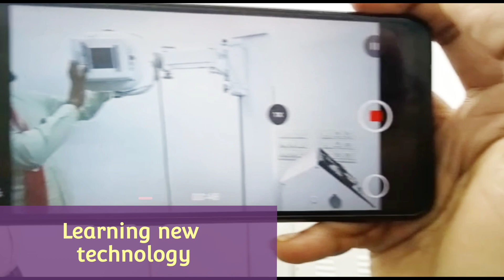Online Internship for Biomedical Students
Greetings from ATHEENAPANDIAN PRIVATE LIMITED (APPLD)

(ISO CERTIFIED 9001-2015 training Academy for Biomedical Engineers and also the winner of INDIAN EMERGING COMPANY ACHIEVER AWARD IN 2020)

WE ARE at CHENNAI CITY (Number 2/104, Main Road, Mount Pml, Kattupakkam, Near Iyyappanthangal, Poonamallee Road, Chennai - 60005) and Courtallam (Tenkasi District, South Tamilnadu)

APPLD is ready to give an Advanced Level of Industrial Training Program on all the Medical Equipment used in the current healthcare market.

We provide 100% Placement Support for Final Year and Passed-out Biomedical Engineering Students in Biomedical Core Companies all over India  (Recently placed students' details

We tied up 49 Biomedical companies and 58 Hospitals all over India, Some of them are below

1. Akas Infusions

2. Life Signs and Life Signals

3. VIVID Healthcare

4. Iniyan Medical Systemms

5. Ultraserve Systems

6. Genuine Medical Systems

7. Sabisu Healthcare

8. CHC Healthwatch Diagnostics

9. Apollo Hospitals.

10. Kavery Hospital.

11. B Braun

12. Gen works

13. Apollo Home Healthcare

14. B-arm etc

Different Levels of Programme

1. Base Level Training

Training Duration - 05 days

Training Timing - 10.00 a.m to 04.00 p.m (IST)

Daily Assessment - Compulsory from 04.15 p.m to 04.45 p.m (IST)

Equipment Covered - 20 Equipment

Training Methods - Demonstration, Applications, Advantages, and Disadvantages of the Equipment will be taught.

Certificate Provided on the last day of Training (Hard Copy Certificate)

Course Fees - Rs 6000/- per participant

Accommodation - Free at Courtallam Branch

Food - Participants' responsibility

2. Intermediate Level Training

Training Duration - 10 days

Training Timing - 09.30 a.m to 04.30 p.m (IST)

Daily Assessment - Compulsory from 04.45 p.m to 05.15 p.m (IST)

Equipment Covered - 30 Equipment

Training Methods - Demonstration, Dismantling, Applications, Advantages, and  Disadvantages of the Equipment will be taught.

Course Fees - Rs 11000/- per participant

Food - Participants' responsibility

3. Expert-Level Training

Training Duration - 15 days

Training Timing - 09.30 a.m to 05.00 p.m (IST)

Daily Assessment - Compulsory from 05.15 p.m to 05.30 p.m (IST)

Equipment Covered - 40 Equipment

Training Methods - Demonstration, Dismantling, Internal Board coverage,  reassembling, Applications, Advantages, and Disadvantages of the Equipment will be taught.

Course Fees - Rs 15000/- per participant

Food - Participants' responsibility

4. Advanced Level Industrial and Market-related Training

Training Duration - 01 Month (30 days)

Training Timing - 09.15 a.m to 05.30 p.m (IST)

Daily Assessment - Compulsory from 05.45 p.m to 06.15 p.m (IST)

Equipment Covered - 60 Equipment

Training Methods - Demonstration, Dismantling, Internal Board coverage, reassembling, Trouble Shooting of the device, Applications, Advantages, and Disadvantages of the Equipment will be taught.

Course Fees - Rs 30000/- per participant

Food - Participants' responsibility

Job Confirmation - Placement will be provided after the training is completed.

5. Hospital cum Industrial Training

Training Duration - 20 days

Hospital Visit and Training - Morning or Afternoon (according to the hospital slots)

Industrial Training - Whenever the hospital training is not there then participants are trained with Industrial Equipment at our corresponding branch.

Name of the Hospital - Apollo Main Hospital Chennai and Santhi Multi-speciality Hospital Tenkasi

Equipment Covered - 45 Equipment

Food - Participants' responsibility

Eligibility: Individuals can register with any education background (ECE, EEE BIOMEDICAL, MEDICAL ELECTRONICS, INSTRUMENTATION, etc)

Language: ENGLISH, TAMIL